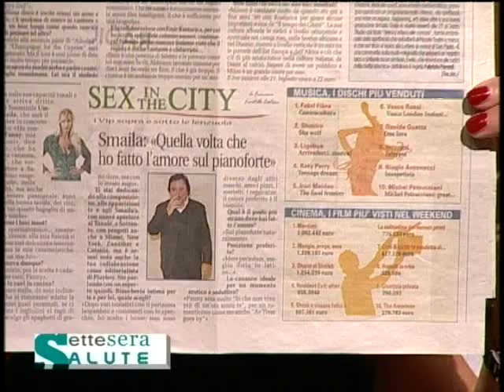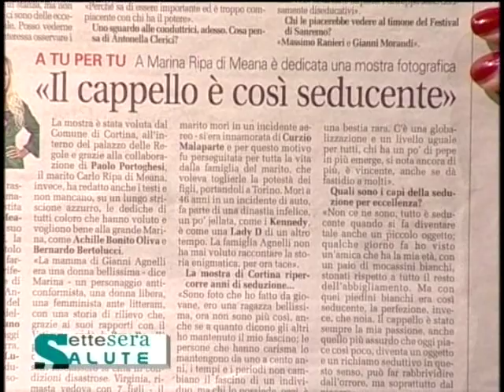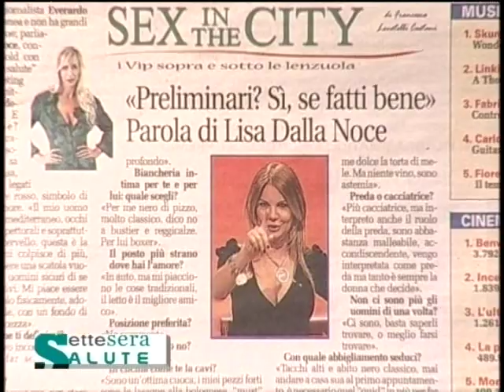settesera Salute, Lisa Dalla Noce intervista a Dvora Ancona, Francesca Lovatelli Caetani